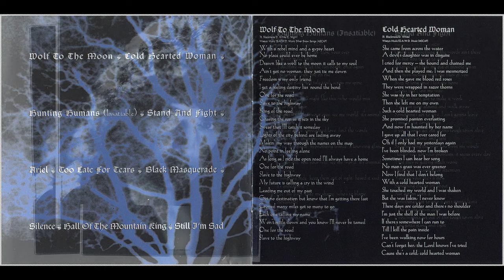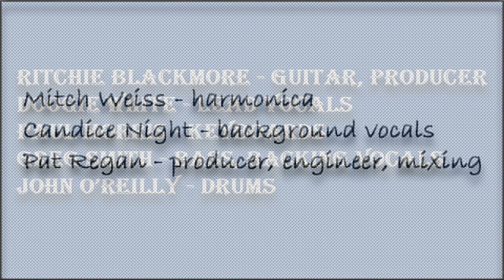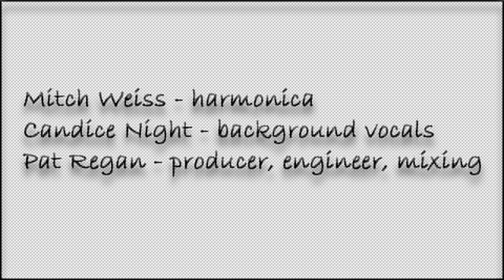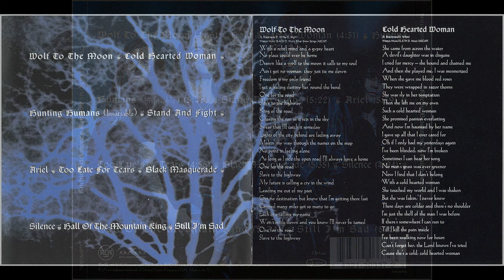Rainbow - Stranger in Us All 1995 CD Full Album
Ritchie Blackmore - guitar, producer
Doogie White - lead vocals
Paul Morris - keyboards
Greg Smith - bass, backing vocals
John O’Reilly - drums

Mitch Weiss - harmonica
Candice Night - background vocals
Pat Regan - producer, engineer, mixing